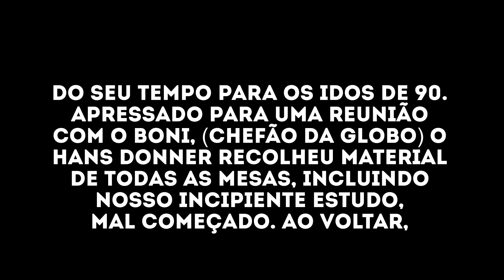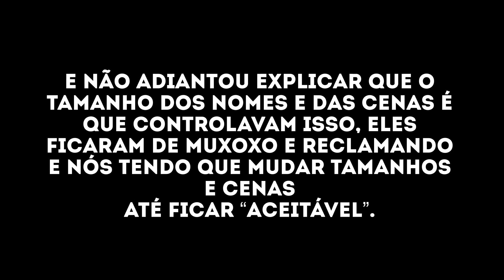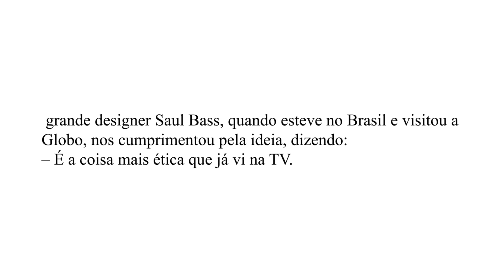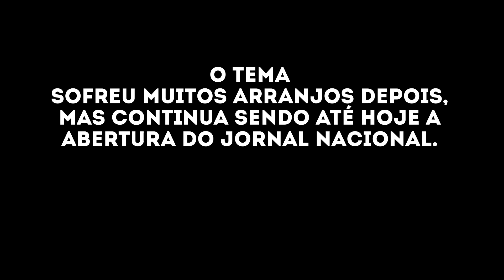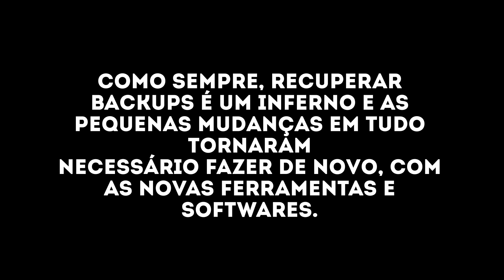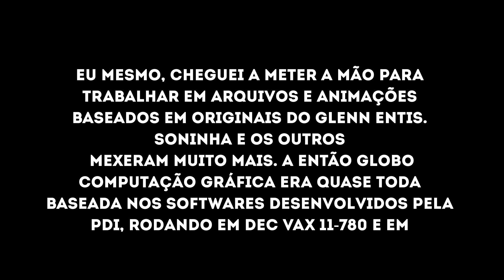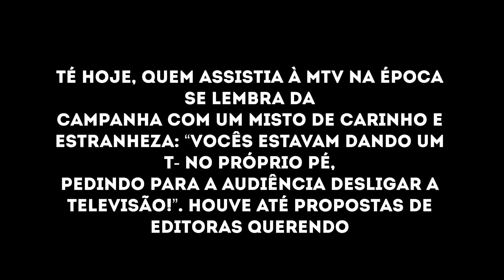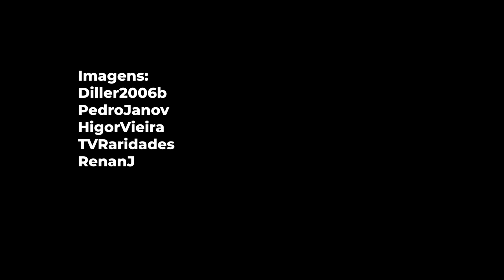Segredos e bastidores de vinhetas de emissoras